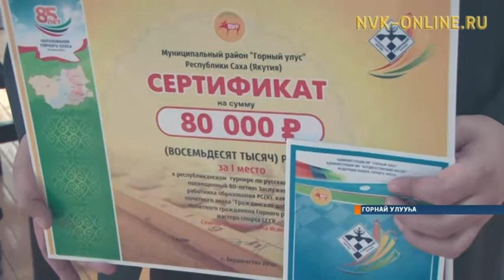Горнай Бэрдьигэстээҕэр дуобакка республикатааҕы аһаҕас турнир ыытылынна